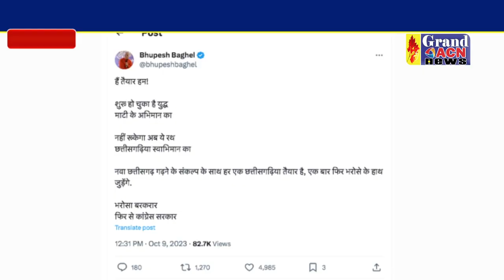अरुण साव ने कहा निश्चित रूप से आने वाला है नया सवेरा